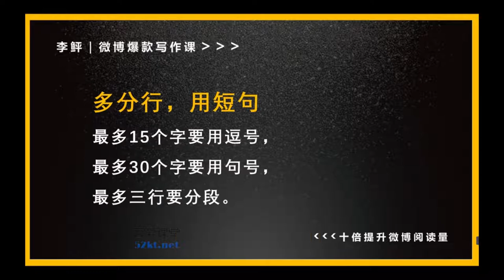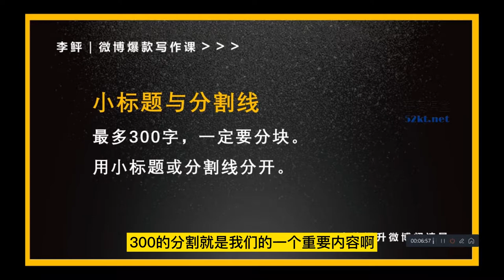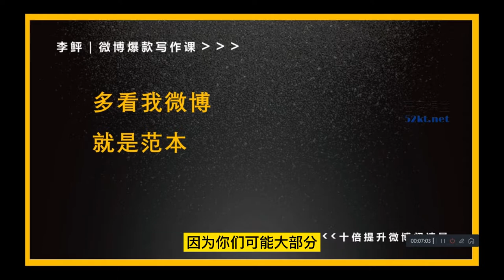竖屏阅读思维#微博运营